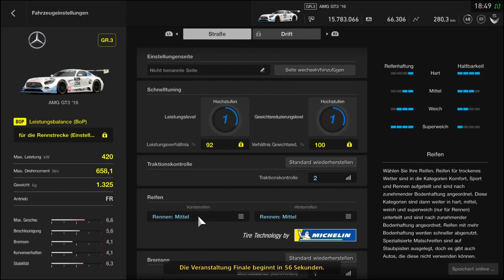Gran Turismo SPORT Nations 19 ⁄ 20 Exhibition Saison 3 R 09 woda80